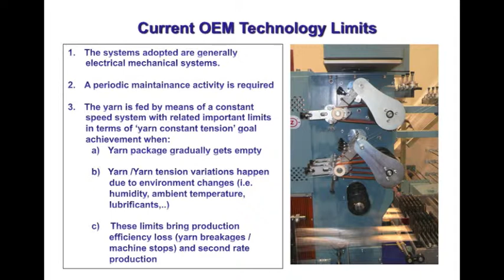Ultrafeeder BTSR - Atende às necessidades de alimentação de fio de "tensão constante"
Graças a uma nova tecnologia digital, com controlo duplo da alimentação do fio e da velocidade do fio, o ULTRAFEEDER assegura um desempenho absoluto em termos de dinâmica de aceleração/desaceleração do sistema, capacidade de medição de alta resolução (0,1 mm), além de uma drástica economia de consumo de energia.